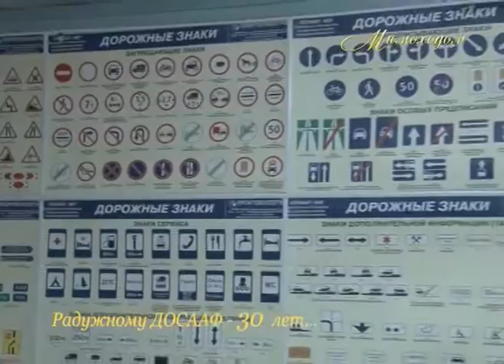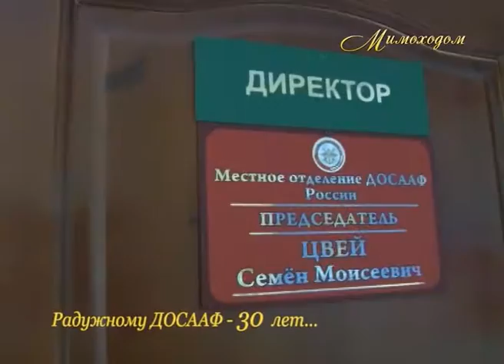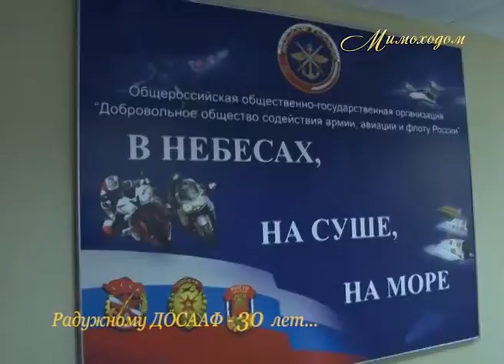РАДУЖНЫЙ... В ИСТОРИИ... "МИМОХОДОМ". Из архива автора проекта Олега ДЗИОВА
Ролик был создан к юбилею ДОСААФ города Радужный, ХМАО-Югра.